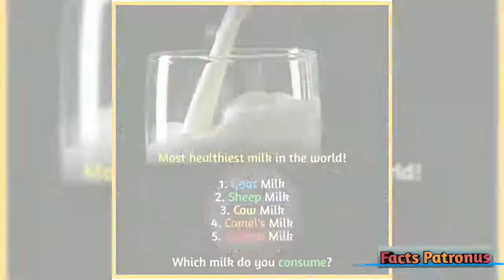The Amazing fact| Did you know facts ? |getsetflyfacts - # 10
Hello viewers , "Factology facts" channel welcomes you 🤓. We present you the most amazing and unknowing facts around the world that blow you mind 🕵‍♀️🕵.

If you find any kind of problems in this channel videos please comment in the comment box.

THIS CHANNEL DISPLAYS INFORMATION WHICH IS A ENTERTAIMENT RELATED AND THIS CHANNEL DOES NOT PROMOTE ANY KIND OF ABUSIVE OR ILLEGAL CONTENT.